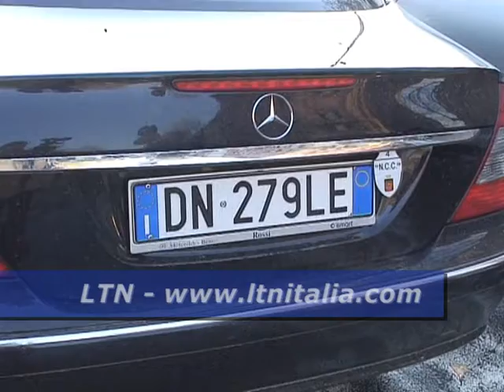LTN - Federnoleggio,Toti: "Il ministro si è impegnato"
- ROMA - Nel corso della protesta degli autonoleggiatori sotto il ministero dei Trasporti contro l'emendamento contenuto nel Milleproroghei, il vicepresidente di Federnoleggio Lazio Antonio Toti commenta l'incontro avuto con il ministro Matteoli, positivo secondo la delegazione. (Intervista a vicepresidente di Federnoleggio Antonio Toti)
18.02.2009